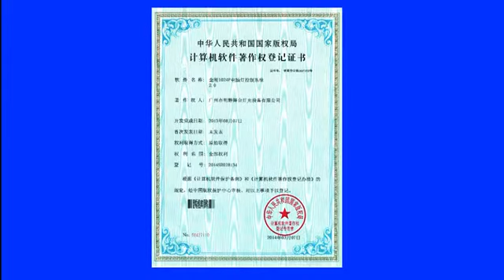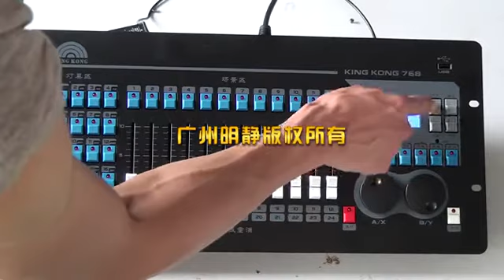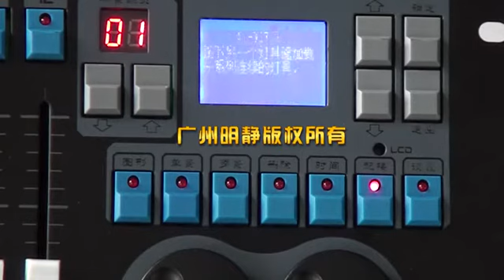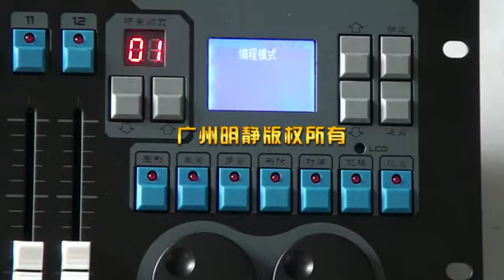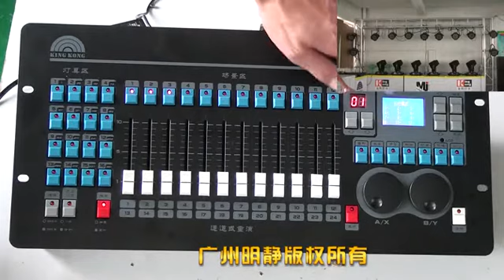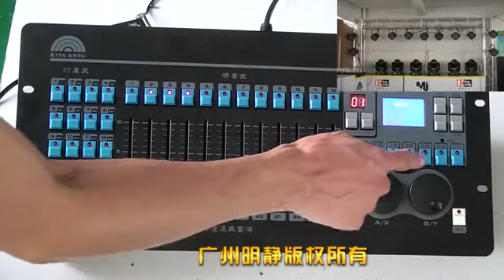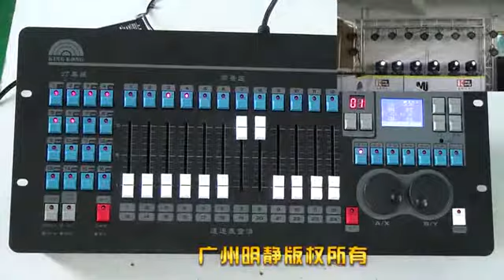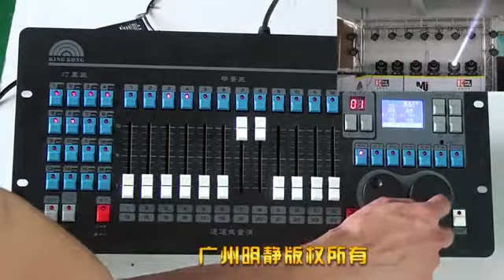king kong 768 1